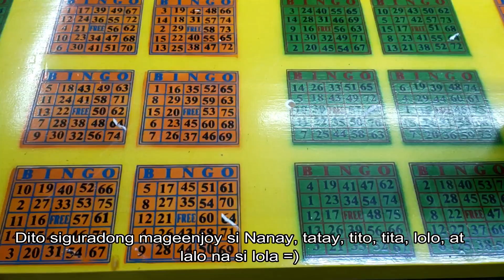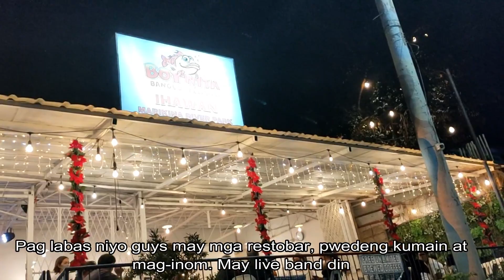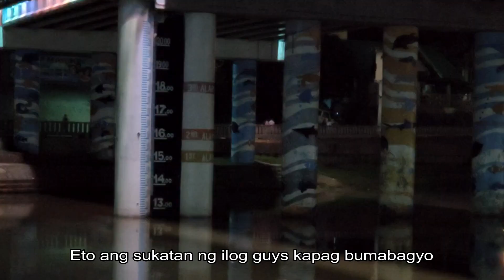MARKINA | MARIKINA RIVERBANKS | MARIKINA RIVER PARK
Hello Guys =) samahan niyo kami pumasyal sa marikina